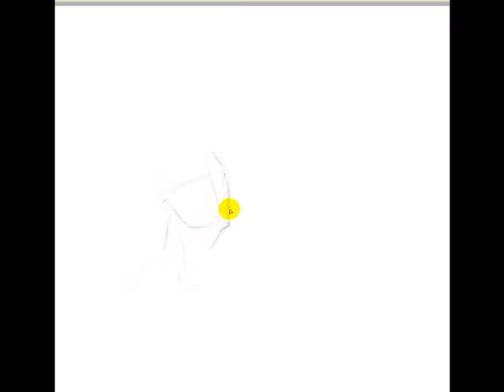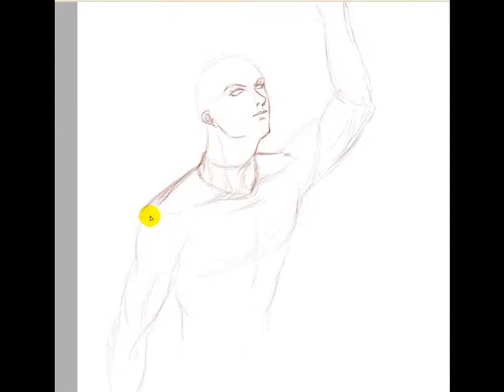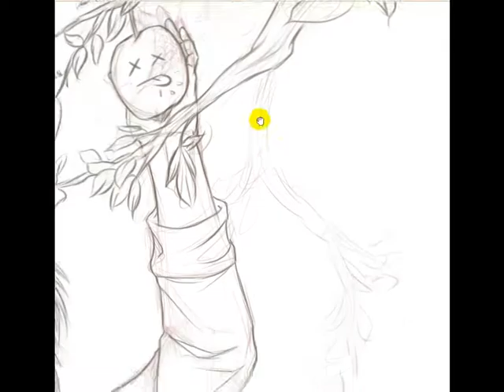Speed drawing -sketching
Sólo boceteando y pasando el tiempo xD // Just sketching and spending time xD

Y si el chico del dibujo tiene cierto parecido con otro que empieza con N, es mera coincidencia XDD (en serio :P no pensaba hacerlo, pero si igual quieren que sea el chico N, está bien -w-) ...